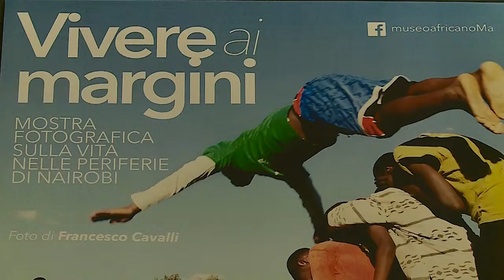Vivere ai margini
’ stata inaugurata ieri pomeriggio presso il Museo Africano dei Missionari Comboniani a Verona la mostra fotografica “VIVERE AI MARGINI”, una mostra che racconta la VITA NELLE PERIFERIE DI NAIROBI attraverso 22 scatti di Francesco Cavalli, direttore del premio “Ilaria Alpi”, fotografo e documentarista.
FRANCESCO CAVALLI
fotografo – vicepres. ONG Amani
p. VENANZIO MILANI
Comboniano - Dir. Museo Africano VR